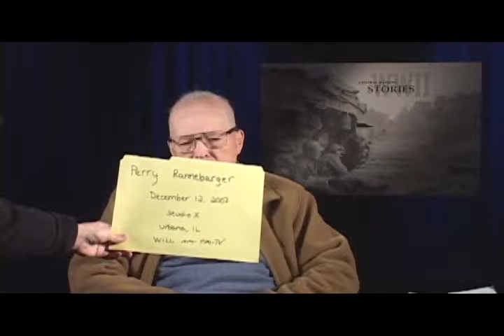Central Illinois World War II Stories - Oral History Interview: Perry Rannebarger of Champaign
Perry Rannebarger was drafted into the Illinois National Guard in September 1941 prior to the U.S. entering World War II. He became part of an infantry regiment and was sent to Australia just after the bombing of Pearl Harbor. He was among the first soldiers to become part of the Americal Division. He fought in the Battle of Mount Austen during the Guadalcanal campaign.